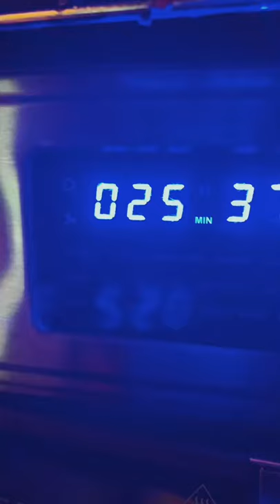Homemade Dog Treats tiktok wildlife12295